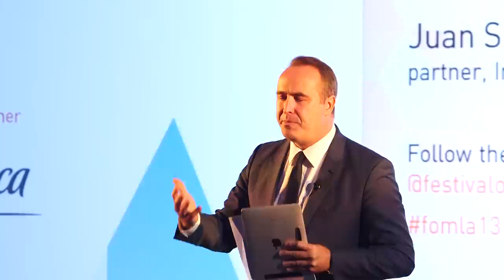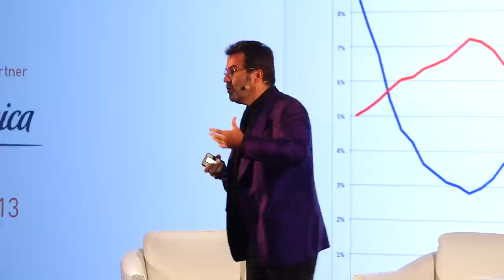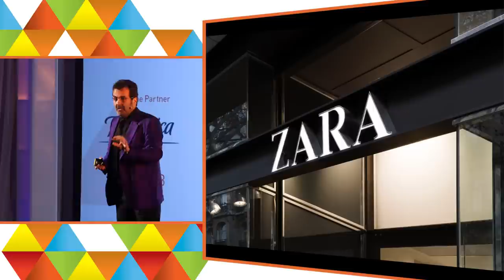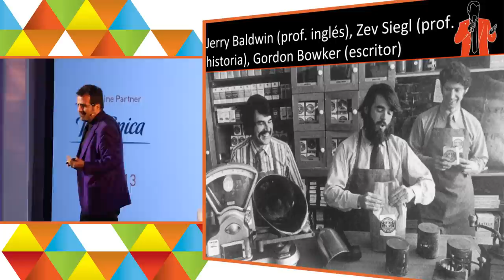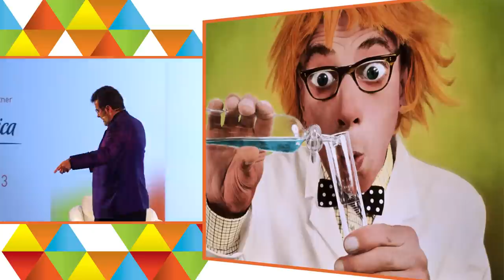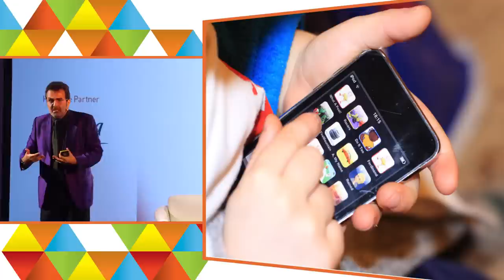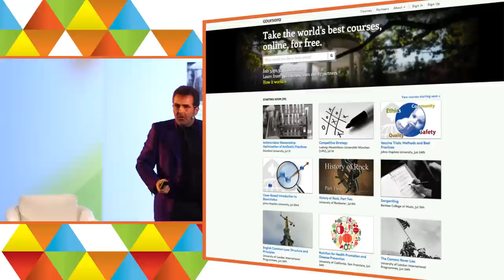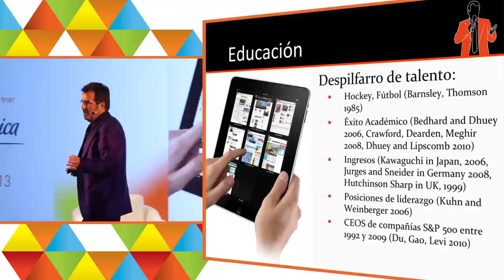Xavier Sala-i-Martin: LatAm in 2020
Speaker: Xavier Sala-i-Martin, chief economic advisor, World Economic Forum

The chief economic advisor to the World Economic Forum opens the Festival of Media LatAm with his take on the future of Latin America.